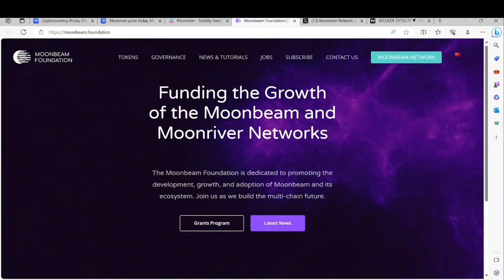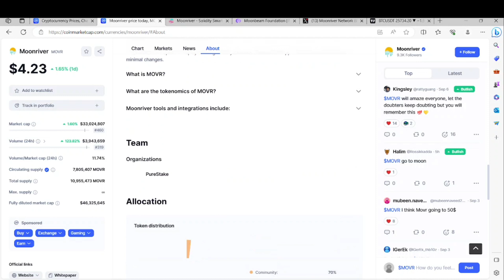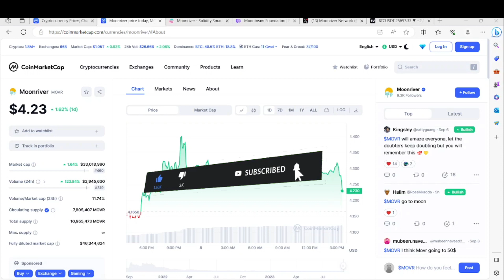MoonRiver (MOVR) अगले करेगा हंगामा? 💎🥳 MOVR Price Prediction🚀 MOVR Coin Future 🔥 Cryptocurrency News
MOVR Price Prediction | MOVR Coin Future | Cryptocurrency Update

Comment Why You Like Baby Dogecoin